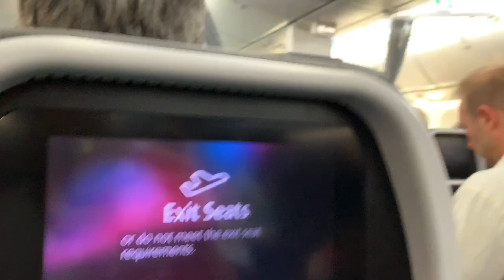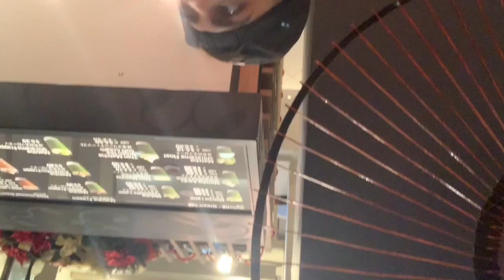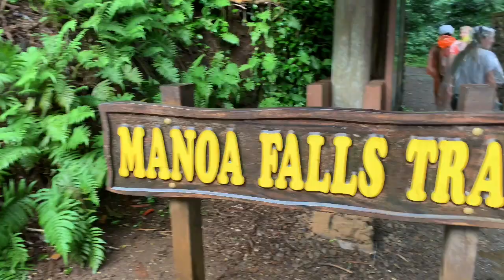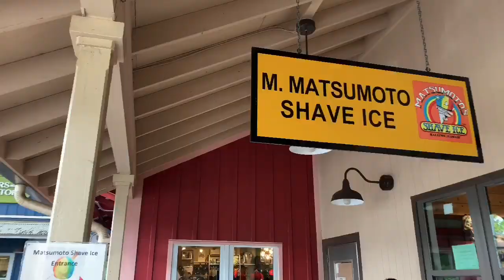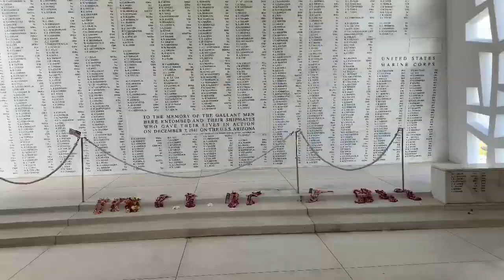Moving To Oahu!!! Week One!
Aloha y'all!! Sooo IM OFFICIALLY AN OAHU RESIDENT!! That's crazy...thank goodness i had my siblings with me to help break in the new apartment :) this vlog shows pretty much everything we did the past week from beaches to good eats. I hope you enjoy watching as much as I enjoyed making it❤️